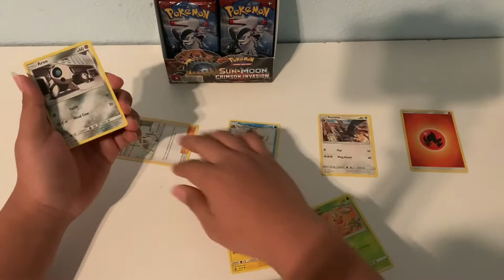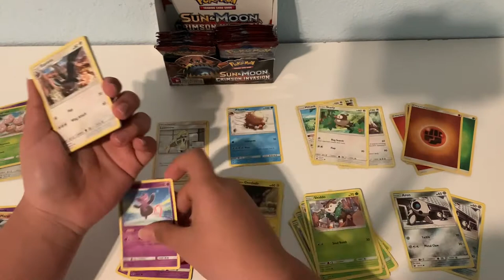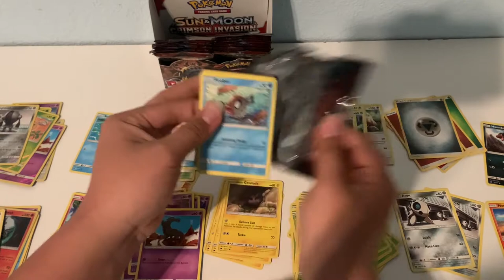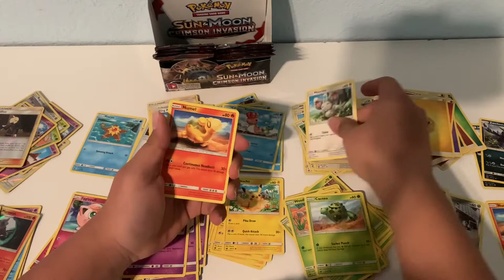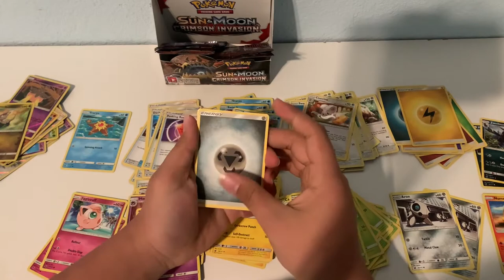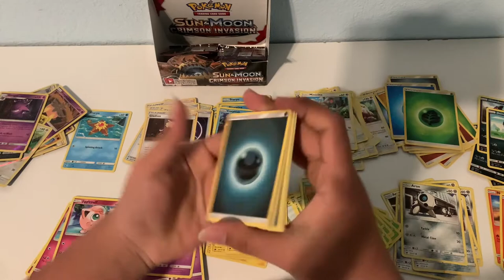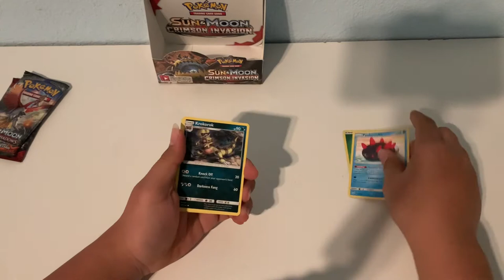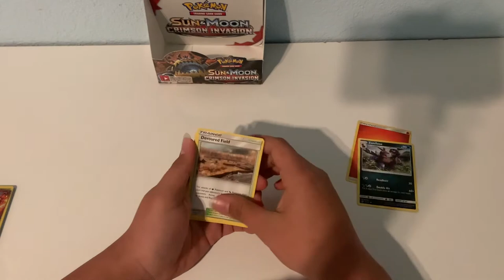Sun and Moon Packs Opening #6| What are we gonna get in this video?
Today, we are going to open 18 Crimson Invasion Packs.

How do you think about Crimson Invasion set? Leave some comments down below.

I am still looking for a good name for my channel.